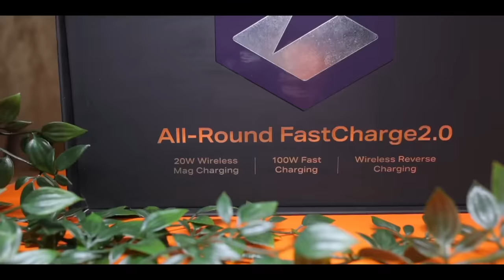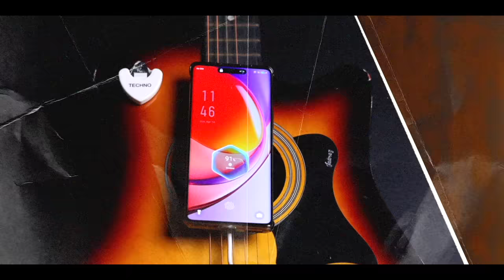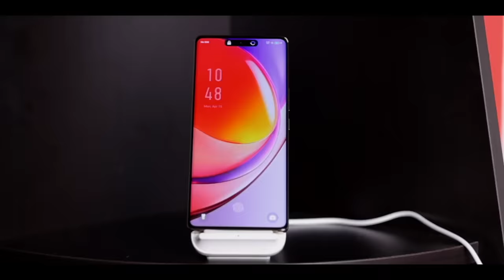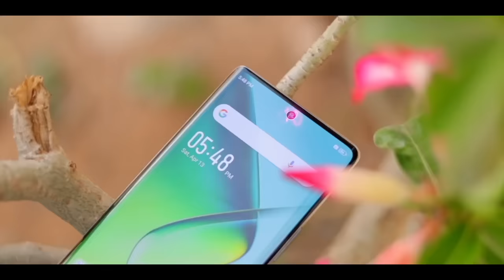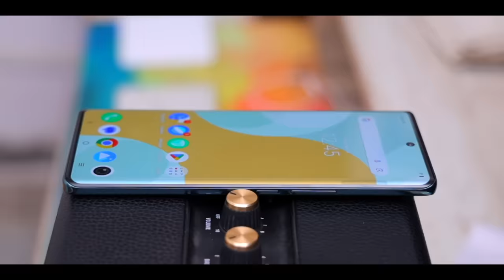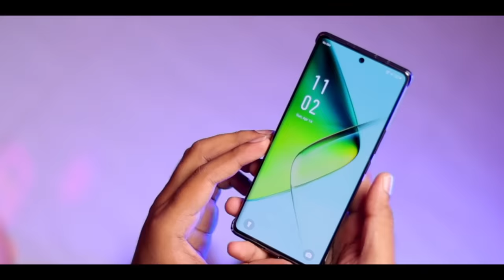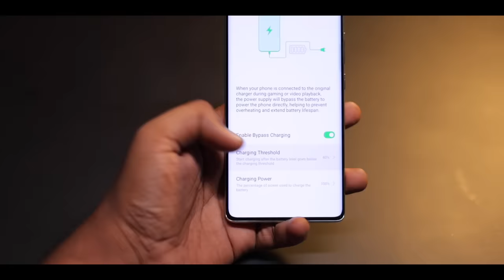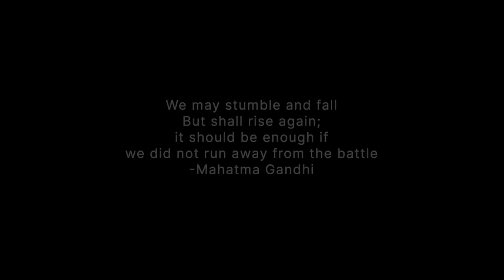🔥 The Future of Charging 🤩 Infinix Note 40 Pro 5G's Wireless Magnetic Innovation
The next sale is 18th April & the price remains ₹19,999 with Bank Offers
& the bundle of Magcase and Magpower remains intact.
Time Stamp
00:00 Intro
00:18 Unboxing Infinix Note 40 Pro 5G's
04:18 Infinix Note 40 Pro 5G's First Impression
07:43 Infinix Note 40 Pro 5G's Camera
09:42 Infinix Note 40 Pro 5G's Display
10:48 Infinix Note 40 Pro 5G's Speaker
11:26 Infinix Note 40 Pro 5G's Performance And  Processor
11:58 Infinix Note 40 Pro 5G's Battery And Features
15:15 Infinix Note 40 Pro 5G's  Other Features
16:35 Infinix Note 40 Pro 5G's Price
16:44 Infinix Note 40 Pro 5G's Our Opinion